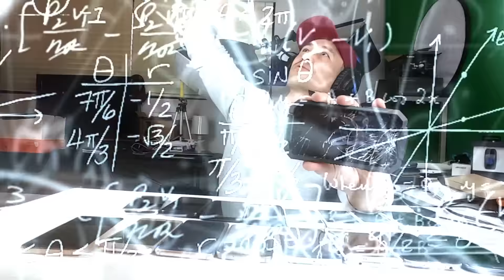What SmartPhones Do I Have? iPhones, Samsung, HTC, Nexus, Huawei, etc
I forgot to mention that I had a Sony Xperia Z3 but i did a water test in a swimming pool while i was in Boracay Philippines and it died

In this video I share my collection of smartphones that I accumulated over the years. Some of the phones in this video is an iPhone 5s, iPhone 6, iPhone 6s, iPhone 7, iPhone 7 plus, nexus 6p, Samsung Galaxy S3, s4, s5, s6, s7, Note 5, note 7, Galaxy J5, Geotel A1, Huawei Honor 3x, HTC One M9, HTC One A9, etc

One of my first videos back in 2011 that catapulted me into stardom...J/K this is actually embarrassing

Please like, sub, share if you find this video helpful!  Thank you.